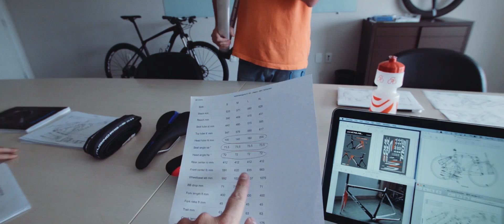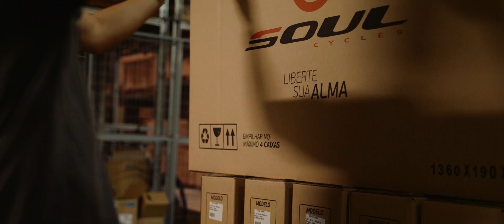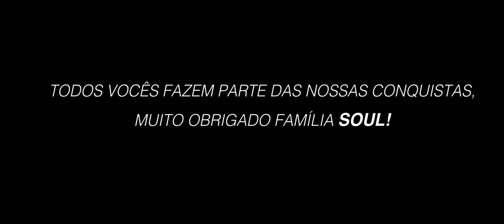Liberte Sua Alma - Soul Cycles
05 de Maio! Um grande dia para a Soul e todos envolvidos! Gostaríamos de compartilhar com vocês todo o processo de carinho e amor que envolvem as duas rodas antes da bike ser entregue a você!

Convidamos a todos pelo Play em nosso mais novo material e a verdadeira identidade da Soul “ Liberte sua Alma! Pedale uma Soul!”

André Ricardo: Atual Presidente da Soul Cycles, com uma longa carreira no mercado financeiro e comércio exterior, hoje um usuário de speed e MTB.

Gustavo Zorzo: Responsável pelo desenvolvimento dos produtos, participou por mais de 19 anos de corridas de ciclismo de estrada profissional, praticante de nas mais diversas categorias e níveis de produtos.

Jefferson Spimpolo: Principal designer responsável pelo layout dos produtos, paratleta profissional por mais de 11 anos, representou a seleção Brasileira em diversas competições.

João Araldi: Responsável pelo Marketing, praticante do esporte a mais de 10 anos de forma amadora, praticante de triathlon, provas nos mais variados estivos e categorias!

Samuel Niels: Atleta e interno Soul responsável pela montagem de nossos protótipos, com mais de 20 anos em seu histórico de provas, totalmente voltado para o Mountain Bike!

Valmor Hausmann: Atleta e interno Soul participante nos testes de produtos e auxiliando na criação das bikes, por mais de 15 anos atleta profissional de MTB, presente nas mais diversas provas a nível mundial.

Acompanhe por meio de nossas mídias abaixo todas as novidades que englobam o mundo Soul!